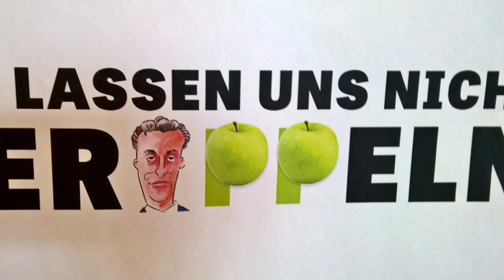FB 10 BaWü VL Konferenz Leinfelden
Konferenz